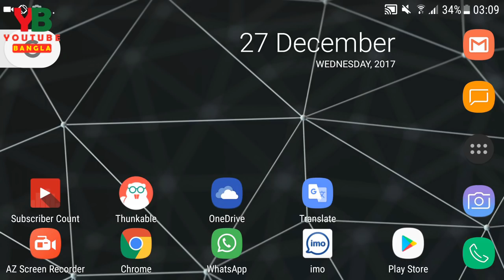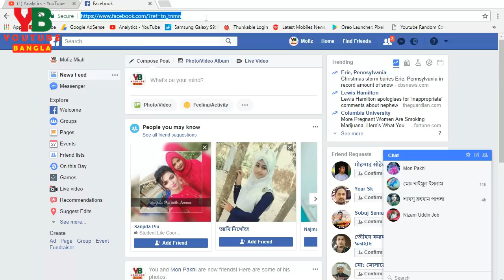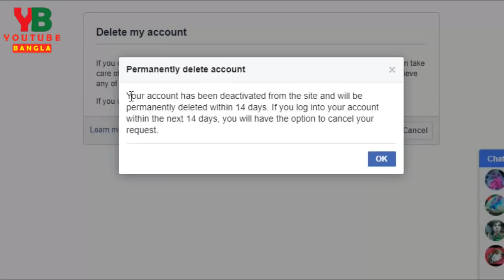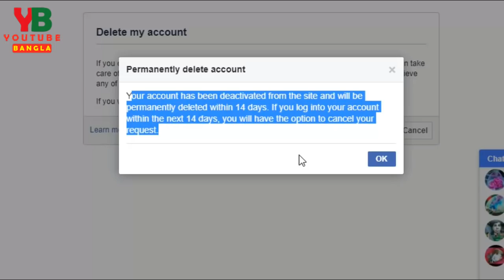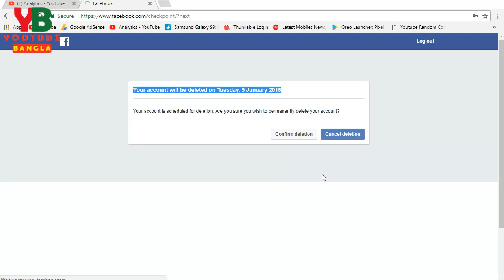How to permanently ফেসবুক ডিলিট স্থায়ীভাবে delete Facebook account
Did you know how to delete Facebook account permanently ? Most of the people think when they deactivate Facebook id it means Facebook is delete but its not that.Do you know when you deactivate your Facebook but after when you login its reactivate again ? If you want to know how to permanently delete your Facebook then this is the video for you.